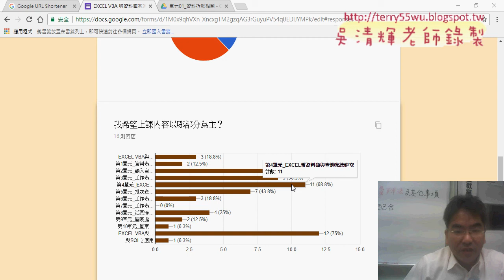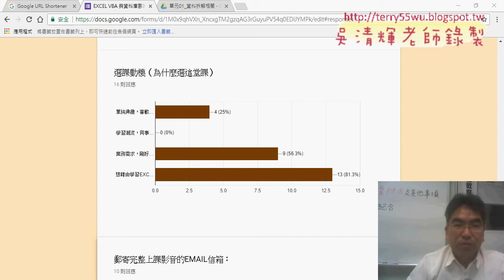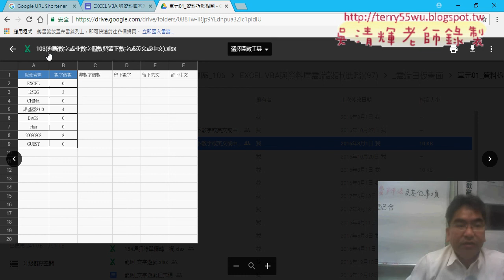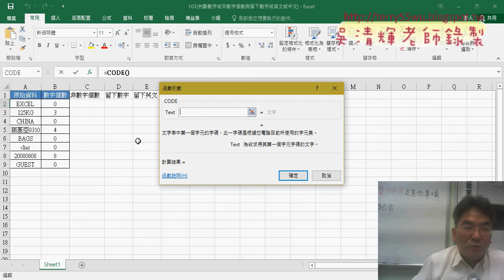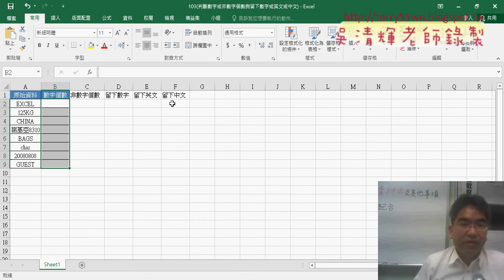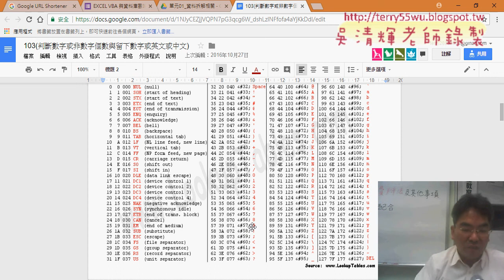01 課程說明與103判斷數字範例